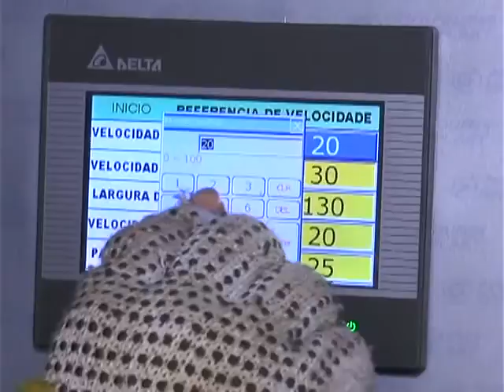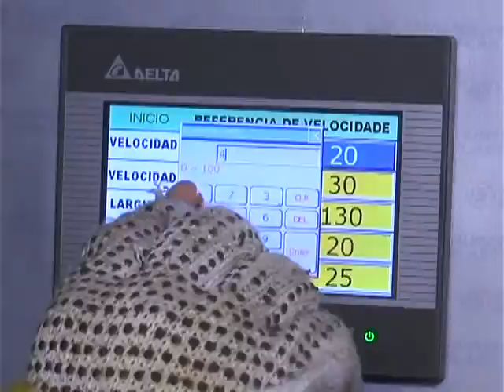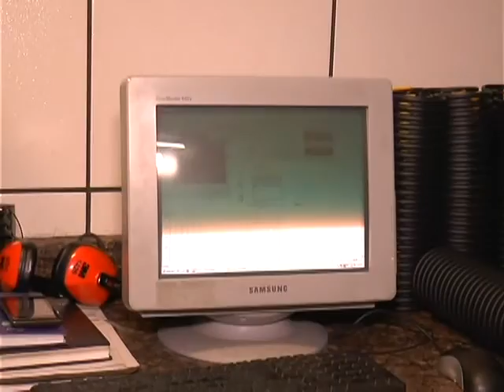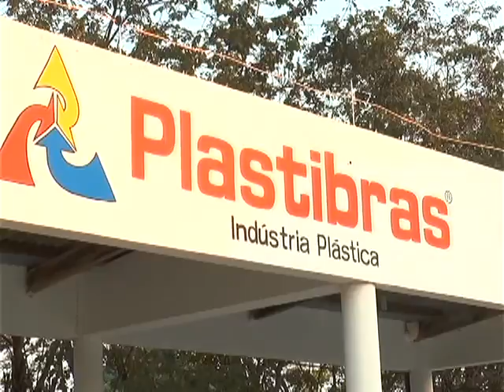Mato Grosso Que Produz - Episódio 2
Band Mato Grosso, canal 12.